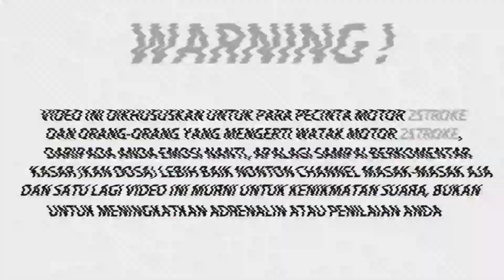NGERI TAPI NAGIH ...!!! JEBOL PIKIR KERI | PURE SOUND RX KING 147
PEMESANAN KENALPOT STANDART BELEK SAMPING YANG GW PAKE  PACKING POWER Type PK2 dan PK 3
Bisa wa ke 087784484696